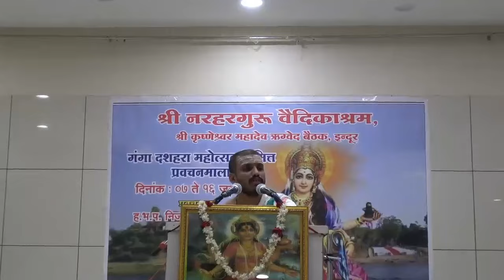13/06/24 गंगालहरी श्लोक 30ते35 पश्चातापाने स्वदोशाचे व गंगासहवासाने निषपापता पवित्रताकशीयेते वर्णन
This program was organized by SHRI NARAHARGURU VAIDIK ASHRAM & SHRI KRUSHNESHWAR MAHADEV BAITHAK [ KRUSHNAPURA ] jointly.Shri  Nijanand Bhujangarao Joshi  from NANDED Maharashtra will deliver PRAVACHAN on river GANGA.Shri Ganapati Mandir Rambag Indore is the venue.